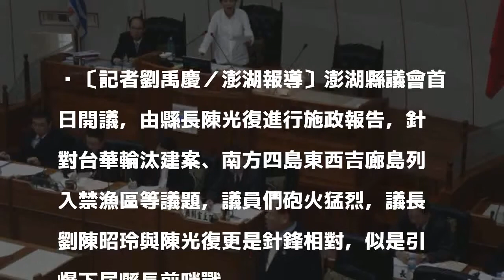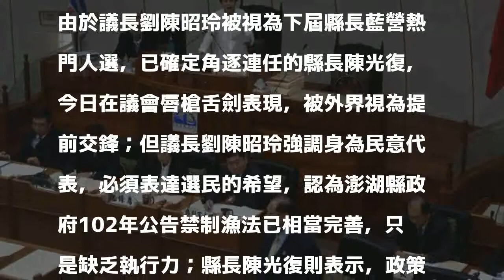澎湖縣議會開議 府會首長針鋒相對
〔記者劉禹慶／澎湖報導〕澎湖縣議會首日開議，由縣長陳光復進行施政報告，針對台華輪汰建案、南方四島東西吉廊島列入禁漁區等議題，議員們砲火猛烈，議長劉陳昭玲與陳光復更是針鋒相對，似是引爆下屆縣長前哨戰。